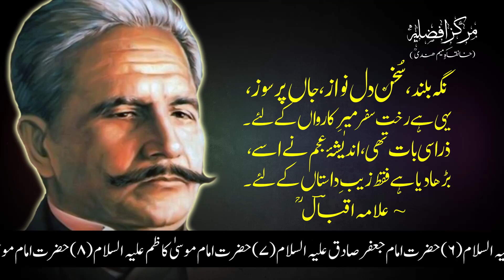Murshid e Kamil Ki 3 Siffaten | Allama Iqbal Poetry Tashreeh | By Ameer Afzaly | Sharah Meraj Afzaly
Murshid e Kamil Ki 3 Siffaten | Allama Iqbal Poetry Tashreeh | By Ameer Afzaly | Tashreeh Meraj Afzaly

Taaleemi Nashist
Dated on:- 2nd Jan 2022
At:- Nawada (Bihar)
India.

Tashreeh of this Poetry :

نگہ بلند، سُخن دل نواز، جاں پرسوز،
یہی ہے رخت سفر میٖرِ کارواں کے لئے۔
ذرا سی بات تھی، اندیشۂ عجم نے اسے،
بڑھا دیا ہے فقط زیبِ داستاں کے لئے۔
~ علامہ اقباؔل ؒ
Nigah Buland, Sukhan Dil Nawaz, Jaan Pursoz,
Yahi Hai Rakhte Safar Meer e Kaarwaan Ke Liye.
Zara Si Baat Thi Andeshaa e Ajam Ne Ise,
Badha Diya Hai Faqat Zeb e Daastaan Ke Liye.

THANKS